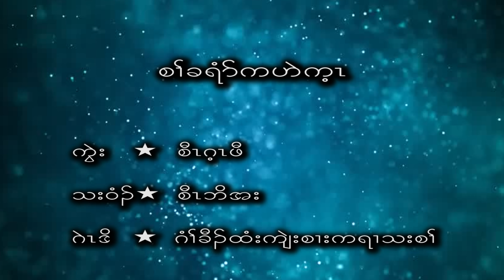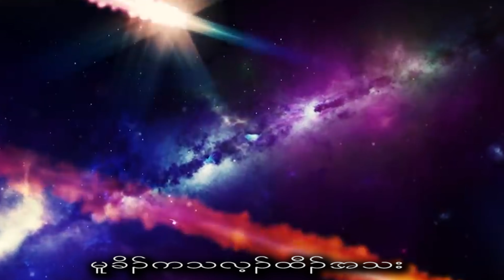Karen GOD Song FKBC Youth